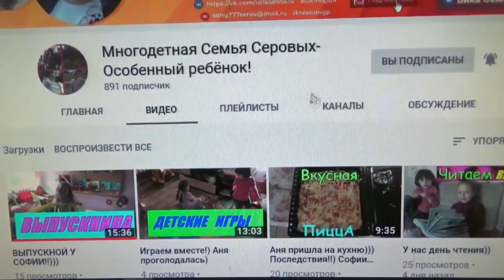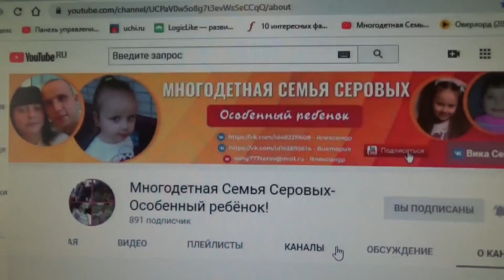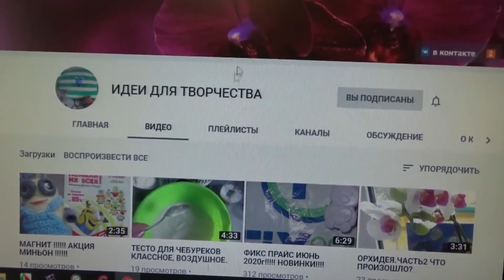Красятся на дискотеку . Тату на эту и на ту ) 5.06.20.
nastya_kvashenko_vas-инста Насти
dnevnik_priemnoj_mamy-инста  канала

семейный канал многодетная семья МНОГОДЕТНАЯМАМА МНОГОМАМА МАМАШЕСТЯРЫХ ДЕНЬРОЖДЕНИЯ ПОДАРКИ дневник лето смешные дети#море